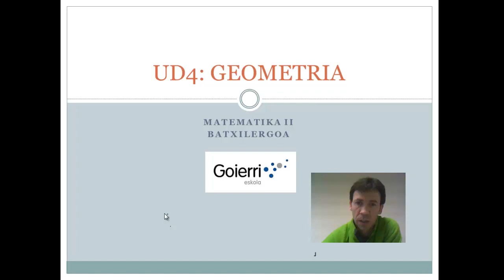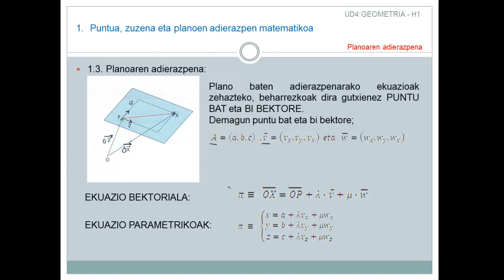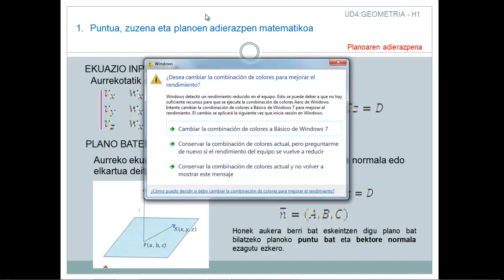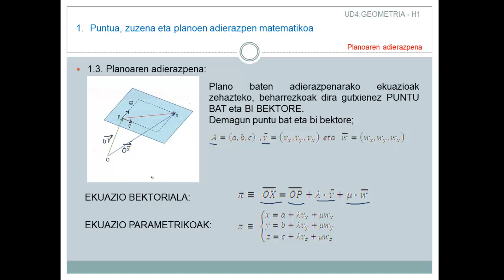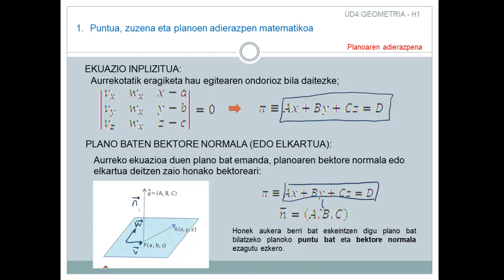UD4 15 Plano baten adierazpena TEORIA